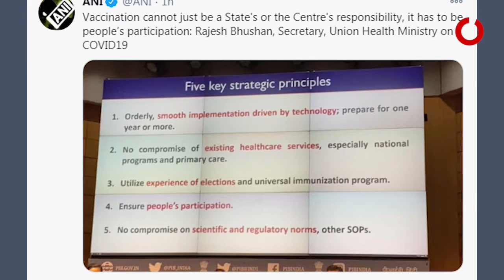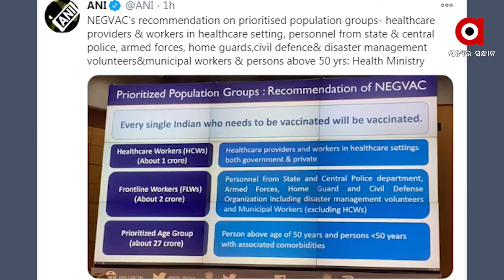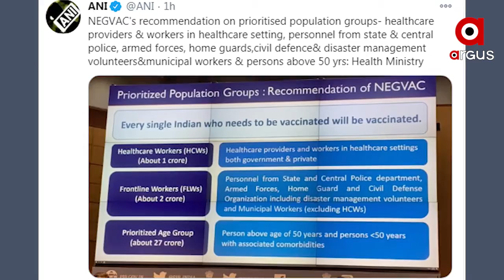ୟୂକେରେ ଆରମ୍ଭ ହେଲା ବିଶ୍ୱର ପ୍ରଥମ କୋଭିଡ଼୍ ଟିକାକରଣ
ପୂର୍ବ ଘୋଷଣା ଅନୁସାରେ ୟୂକେରେ ଆରମ୍ଭ ହୋଇଛି ବିଶ୍ୱର ପ୍ରଥମ କୋଭିଡ୍ ଟିକାକରଣ କାର୍ଯ୍ୟକ୍ରମ । ମଙ୍ଗଳବାର ସକାଳେ ଫାଇଜର-ବାୟୋଏନ୍‌ଟେକ୍ ପ୍ରସ୍ତୁତ ଟିକାର ପ୍ରଥମ ସଟ୍ ନେଇଛନ୍ତି ଜଣେ ୯୦ ବର୍ଷୀୟା ବୃଦ୍ଧା ମାର୍ଗାରେଟ୍ କେନାନ୍ ...